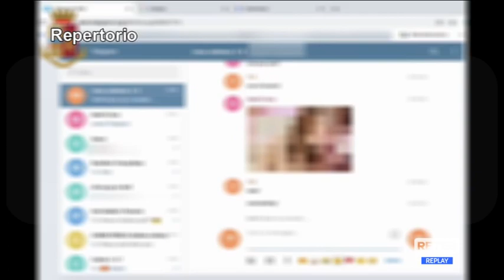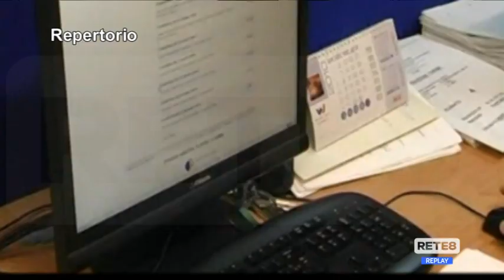Pedopornografia - 7 minori denunciati in Abruzzo